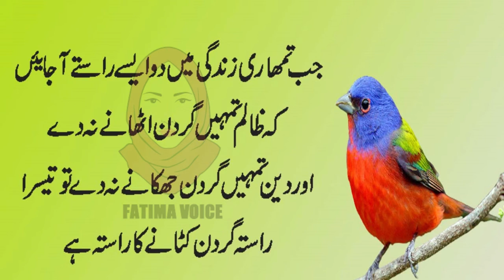Hazrat Imam Hussain Al Islam ke aqwal E Zareen | Fatima voice.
Is video mein Hazrat Imam Hussain Al Islam  ki khubsurat baten Byan ki gai hai | Fatima voice.